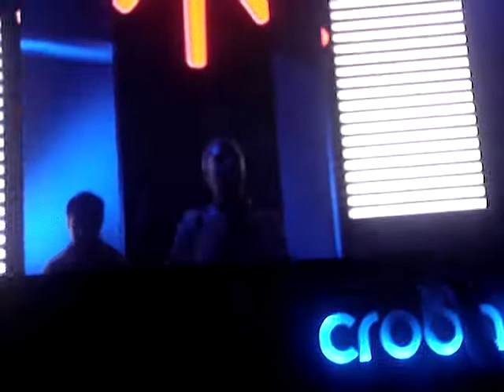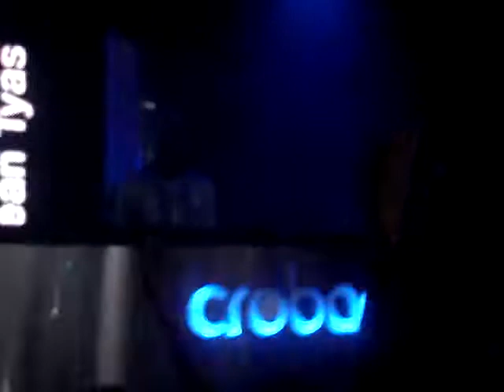Sean Tyas 4 @ Crobar P.U.R.A. 2009